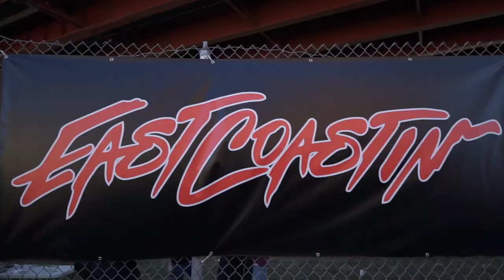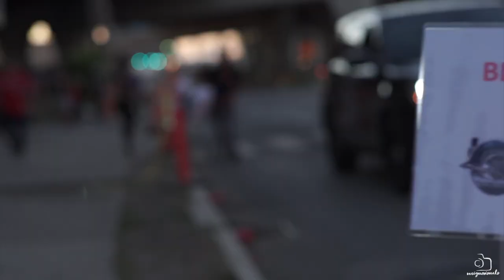EASTCOASTIN 2020 New Haven - OFFICIAL MOVIE - Summer Ender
Huge End of Summer Banger by @EastCoastinCrew
Cops Everywhere!